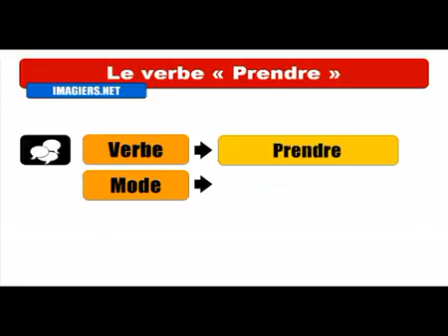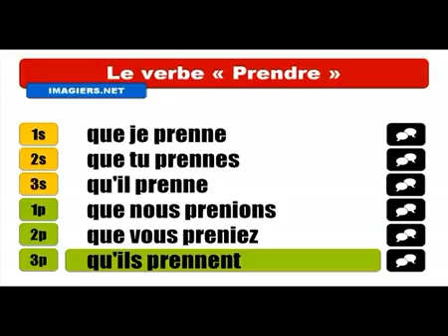Khanhom rean barang # Conjugaison # Prendre = Subjonctif Présent